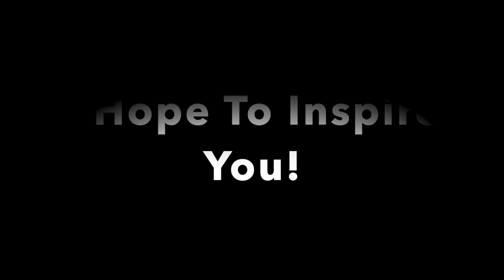Vlog 31| Kung isa kang ATE, kayanin mo bang tumayo bilang AMA para sa mga kapatid mo ?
Strava - Rose Betonio Adams